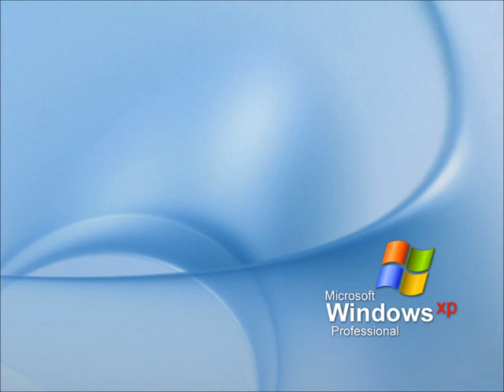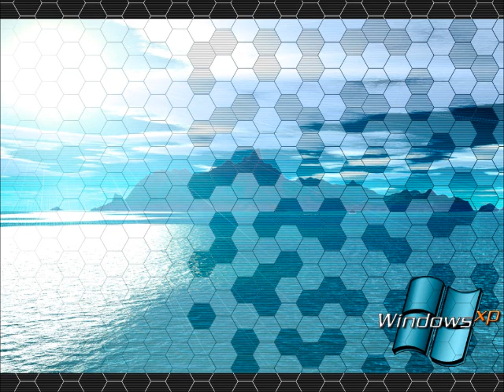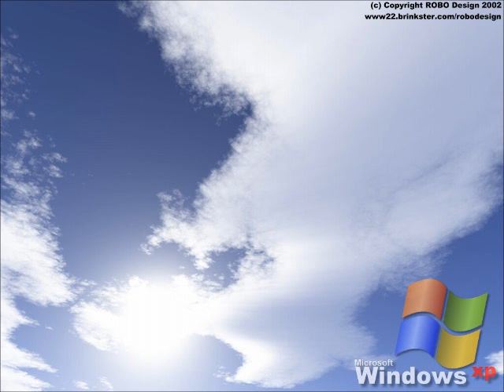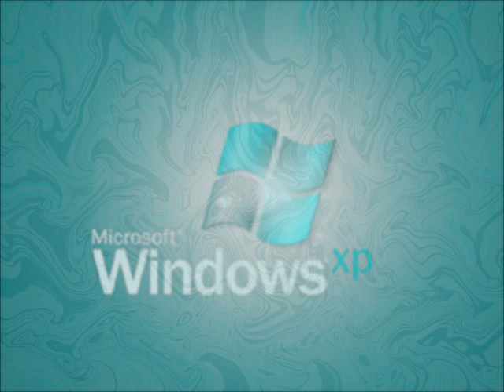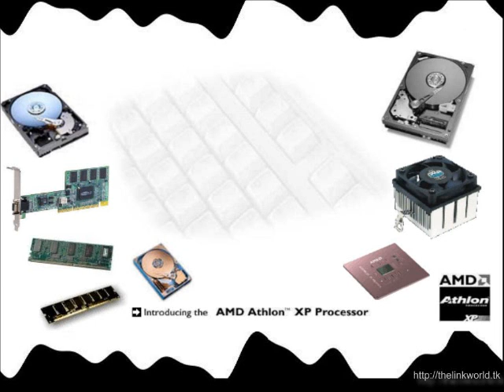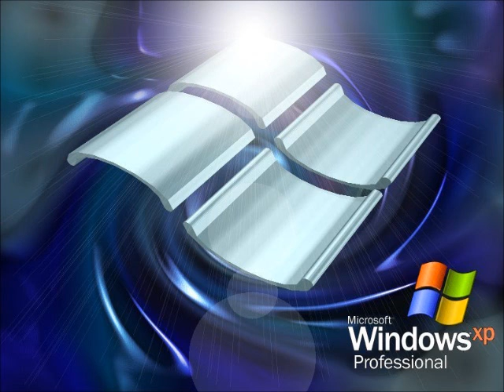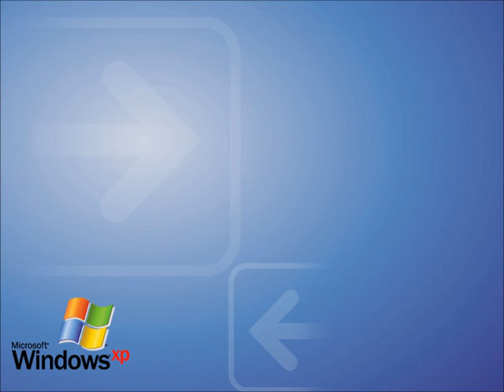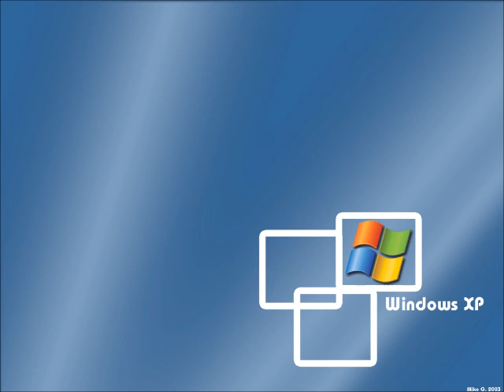Mazumder rasel part 04 ( aei mon tumake dilam )